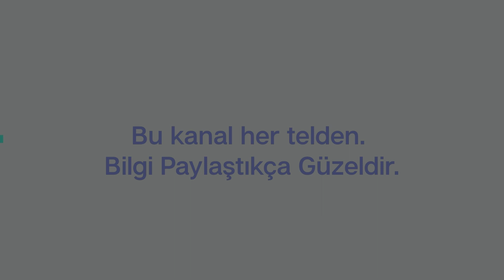ZEYTİN GÖZ AŞISI NASIL YAPILIR? HERKES RAHATLIKLA YAPABİLİR KENDİ AŞINIZI KENDİNİZ YAPIN